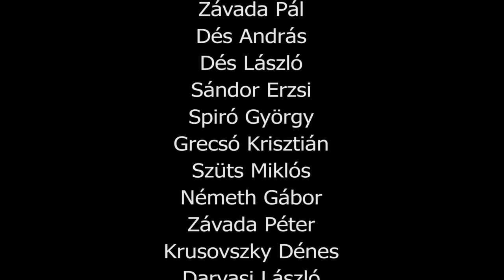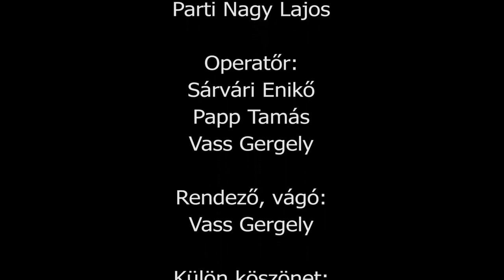szüts 70 film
by Gergely Vass (2015)

Performers: Gábor Presser, Pál Závada, András Dés, László Dés, Erzsi Sándor, György Spiró, Krisztián Grecsó, Gábor Németh, Péter Závada, Dénes Krusovszky, László Darvasi, Lajos Parti Nagy

camera: Enikő Sárvári, Tamás Papp, Gergely Vass